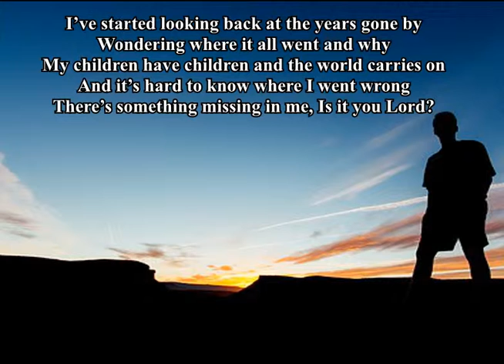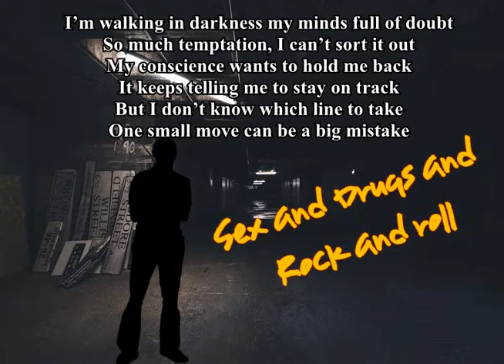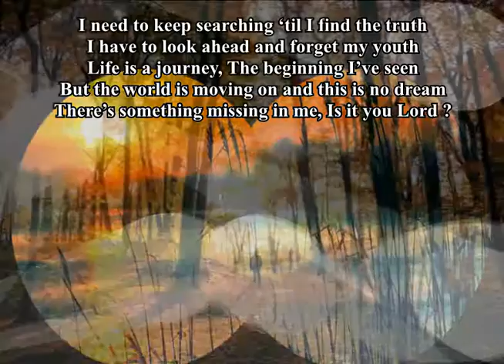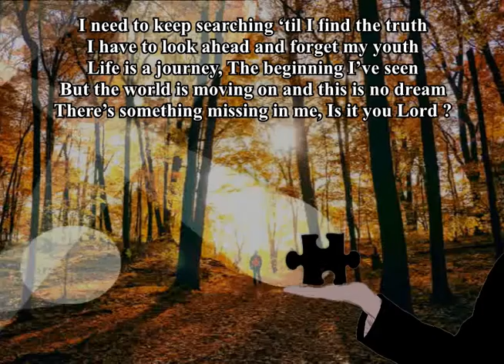14 There's Something Missing In Me(From "The Search") -P.M.Adamson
Having explored various aspects of Earthly pleasures and philosophies the seeker is still empty and unfulfilled. He finally acknowledges that despite a coming from a 'Churchy' background it means nothing within his emotional and spiritual void. what  There is something missing in me, is it you Lord? he asks.